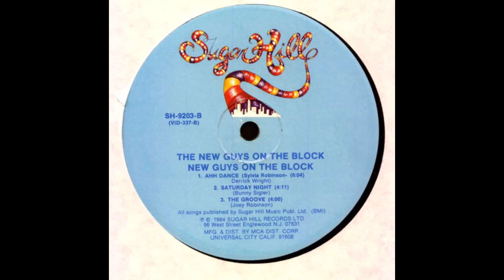THE NEW GUYS ON THE BLOCK - Ahh dance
from 1984.
One album soul - r'n'b studio act, led by Joey Robinson, Jr.